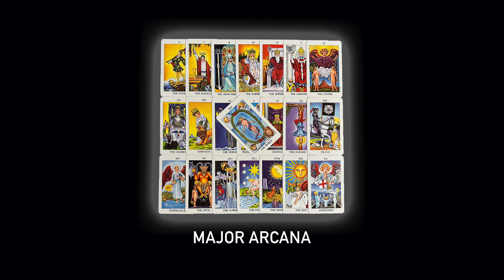Taurus ~ Your Tarot Cards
Social Media - @mamamoonguide

Image & Video Credits from Pixabay - Brigitte Werner, Elias, Schotti Highland, Frauke Riether, Gill Eastwood, Lothar Dieterich, Terri Sharp, Tim Wagonmakers, Fishyylive, Peace Love Happiness